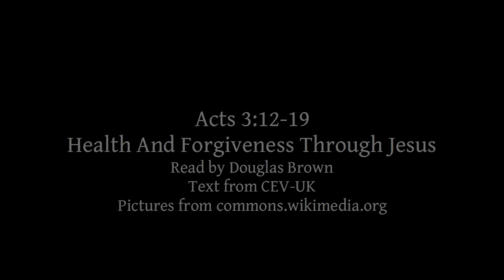Acts 3:12-19 | Health And Forgiveness Through Jesus | Lectionary bible reading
Acts 3:12-19, Health And Forgiveness Through Jesus